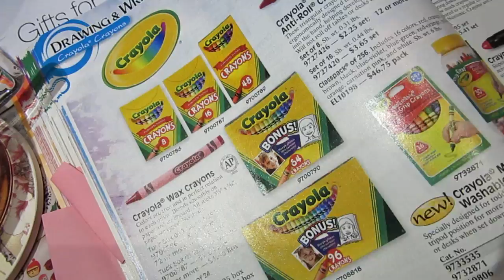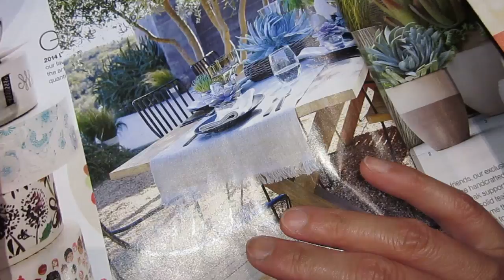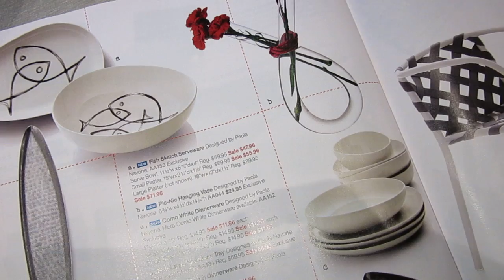Blablabla tea - our pain is a gift asmr 02